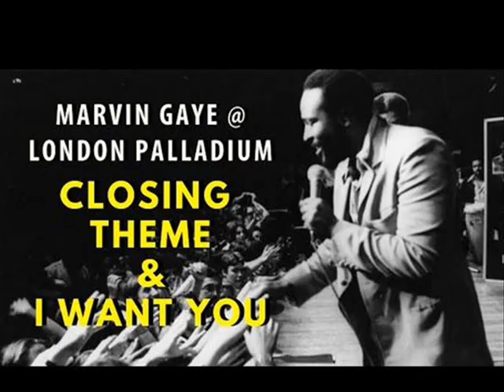What's Goin On Marvin Gaye cover Tim Dalton tdal007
Hey, hey-hey
Hey, what's happenin'?
Hey, brother, what's happenin'?
Boy, this is a groovy party (Hey, how you doin'?)
Man, I can dig it
Yeah, brother, solid, right on
What's happenin'?
Hey, man, what's happening?
Woo
Everything is everything
We're gonna do a get down today, boy, I'll tell ya

Mother, mother
There's too many of you crying
Brother, brother, brother
There's far too many of you dying
You know we've got to find a way
To bring some lovin' here today - yeah

Father, father
We don't need to escalate
You see, war is not the answer
For only love can conquer hate
To bring some lovin' here today, oh (Oh)

Picket lines (Sister) and picket signs (Sister)
Don't punish me (Sister) with brutality (Sister)
Talk to me (Sister), so you can see (Sister)
Oh, what's going on (What's going on)
What's going on (What's going on)
Yeah, what's going on (What's going on)
Oh, what's going on

(In the meantime, right on, baby)
Woo (Right on, baby), woo
Ah-ya-ya-ya-ya-ya-ya, ya-ya-ya-ya-ya
Woo (Right on, baby, right on)
Right on
Ah-ya-ya-ya-ya-ya-ya, ya-ya-ya-ya-ya

Mother, mother, everybody thinks we're wrong
Oh, but who are they to judge us
Simply because our hair is long
Oh, you know we've got to find a way
To bring some understanding here today
Oh

Picket lines and picket signs
Don't punish me with brutality
Talk to me
So you can see
What's going on
Yeah, what's going on
Tell me what's going on
I'll tell you what's going on - uh
Right on baby
Right on baby